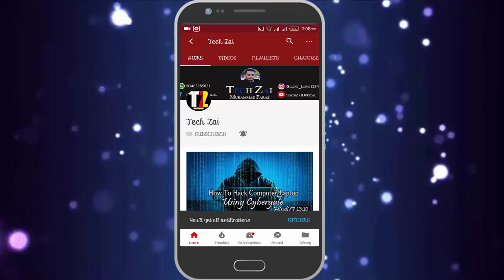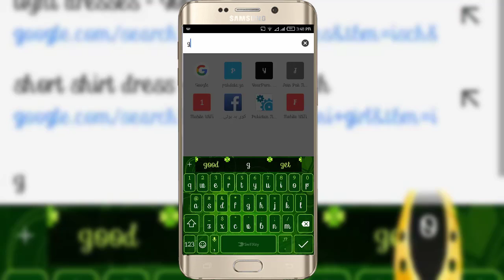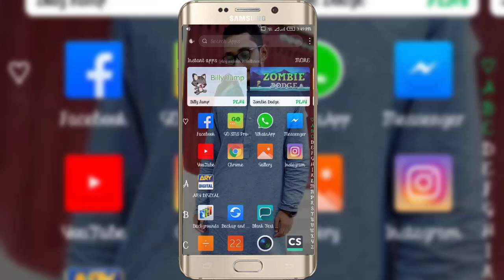How to Watch India VS Pakistan Asia Cup 2018 Live On Mobile Phone in Hindi Urdu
In this video i'm gonna show you How to Watch India VS Pakistan Asia Cup 2018 Live On Mobile Phone in Hindi Urdu and i hope you like this video. Any Problem Or And Any Question Comment In This Video I will Reply You soon As Possible

---\SOCIAL LINK/---

How to Make a Bootable USB Using Rufus | Best Software For Making USB Bootable in Hindi/Urdu

How to Flash Any Infinix Mobile & Any Android Mobile Using From SP Flash Tool in Hindi/Urdu